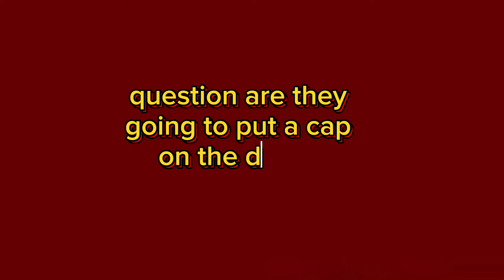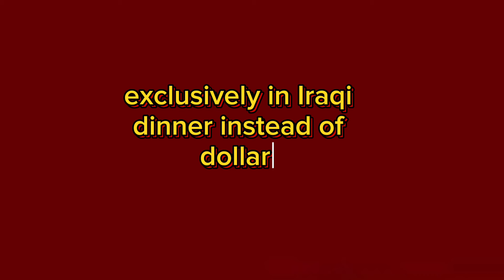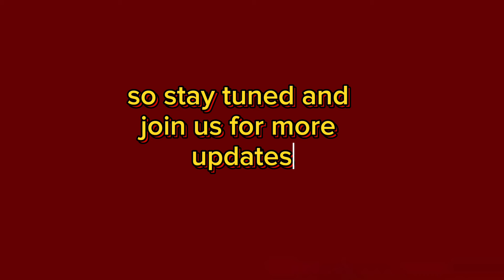$3.22 Exchange Rates For Iraqi Dinar Today 2024🔥iraqi dinar rate update🔥 RV update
Iraqi Dinar🔥$3.22 Exchange Rates For Iraqi Dinar Today 2024🔥iraqi dinar rate update🔥 RV update